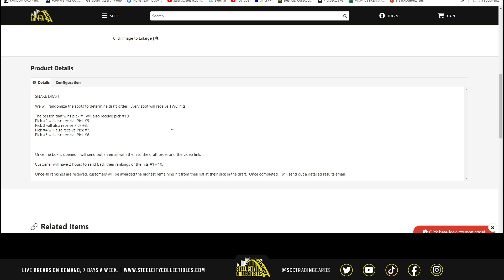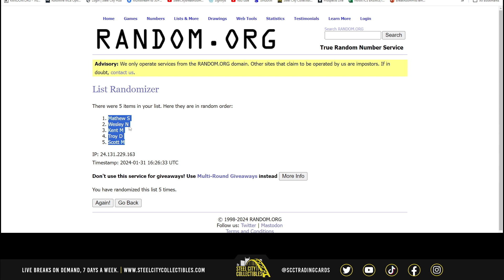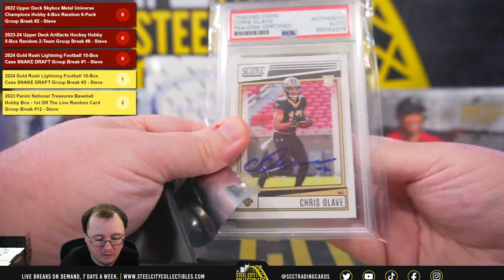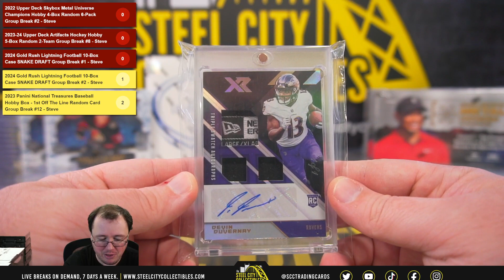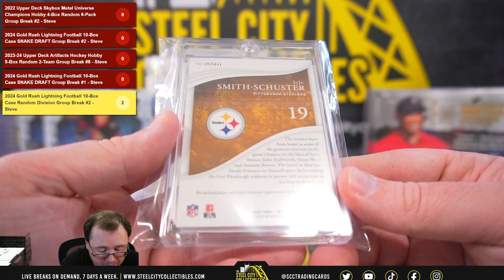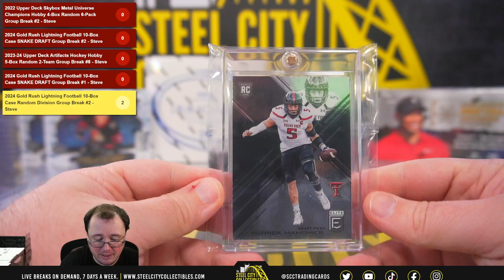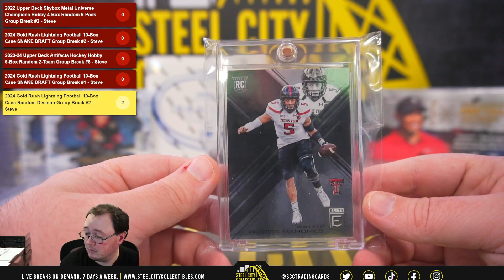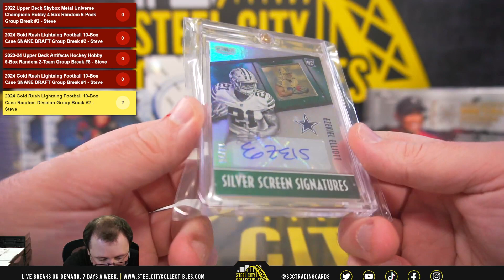2024 Gold Rush Lightning Football 10-Box Case SNAKE DRAFT Group Break #1 - Steve